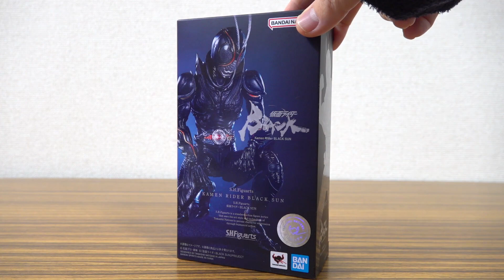元ネタの仮面ライダーBLACKと比較！S.H.Figuarts 仮面ライダーBLACK SUN/ブラックサン レビュー！胸パーツの脱着やバッタ足武器も付属！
真骨彫オーズ動画